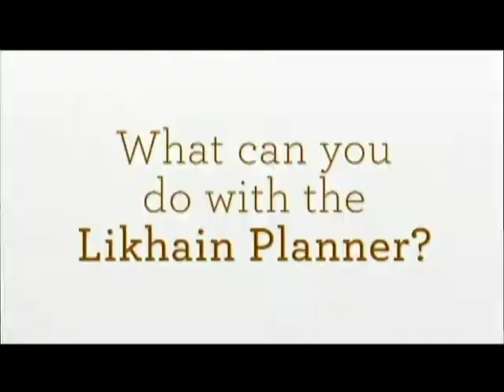Brand Feature: Jacinto & Lirio Interview in Ikons in Circles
Learn about Jacinto & Lirio's story and products through our brand feature in Ikons in Circles at the GNN Channel hosted by Ms. Annette Ablan last August 18, 2016!

JACINTO & LIRIO (meaning “Hyacinth” and “Lily”) is a social enterprise that transforms water hyacinths into sustainably made eco-iconic, stylish, and multi-functional vegan leather goods with a lifestyle appeal for professionals and companies who want to create a strong patriotic, environmental, and socio-ethical statement.

SHOP J&L ONLINE:

Amazon Store
Etsy Store

We also do WEDDING and CORPORATE GIVEAWAYS and we take care of everything from product-to customization-to packaging!